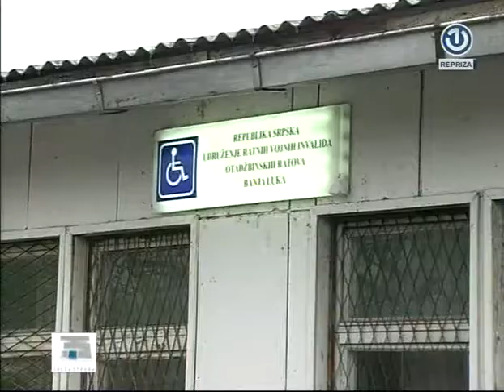Treća strana - Emisija 17 (19.01.2012.): Pogled mimo puščanih nišana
Kakav je pogled mimo puščanih cijevi 20 godina poslije? Kakva prava i privilegije imaju bivši borci u Federaciji i RS, koliko su jednakopravni članovi društva? Kako vide ono za što su se borili?
Gosti emisije: Šemsudin Gradinović-Udruženje nezaposlenih demobilisanih boraca Zavidovići, Zlatan Keserović-bivši pripadnik Narodne odbrane, Zdravko Petrović-Udruženje RVI otadžbinskih ratova Banjaluka, Vera Jovanović-predsjednica Helsinškog komiteta za ljudska prava BiH, Eli Tauber-publicista i humanista.
SKYPE komentar: Berislav Jurić-urednik portala Bitno.ba